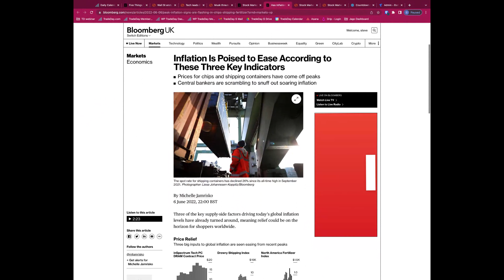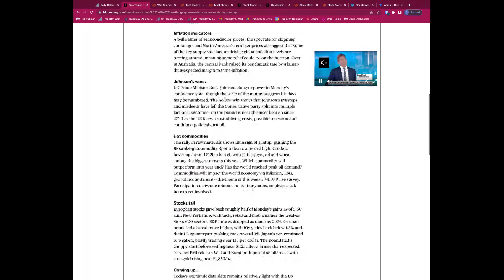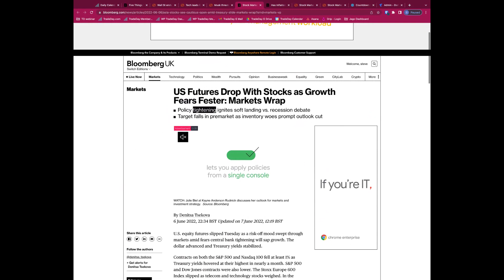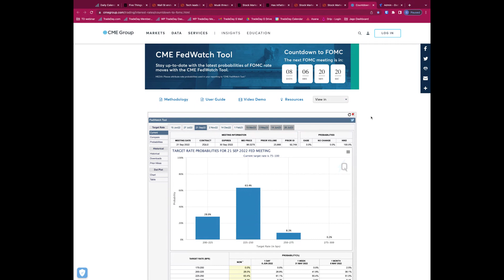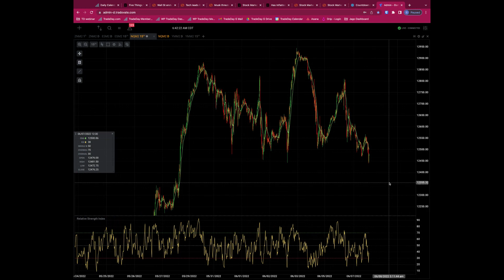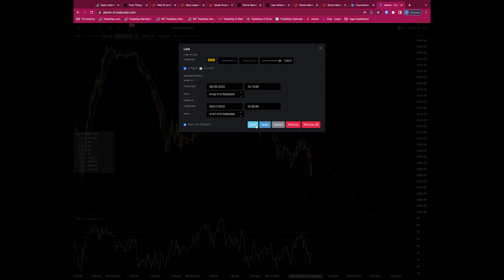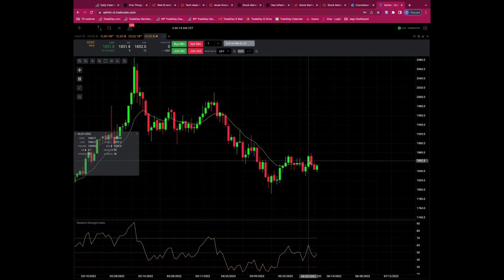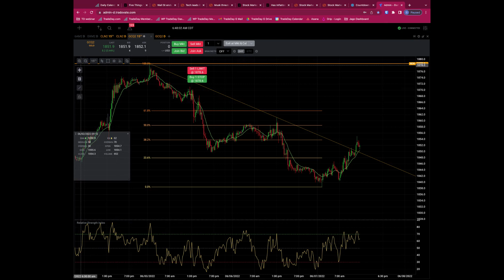Daily Webinar: 7th June 2022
Bull vs Bear Daily Webinar: 7th June 2022 Futures and forex trading contains substantial risk and is not for every investor. An investor could potentially lose all or more than the initial investment. Risk capital is money that can be lost without jeopardizing ones’ financial security or life style. Only risk capital should be used for trading and only those with sufficient risk capital should consider trading. Past performance is not necessarily indicative of future results.